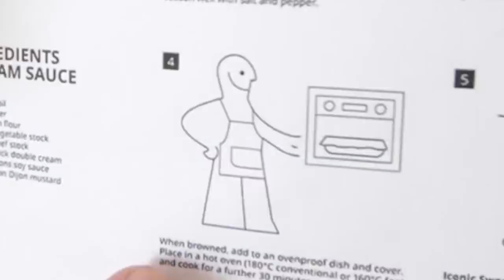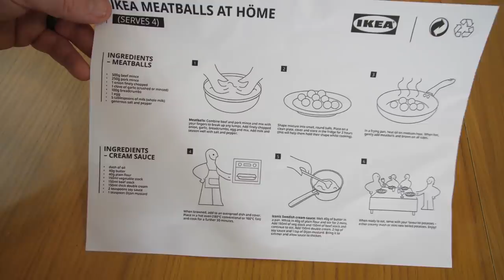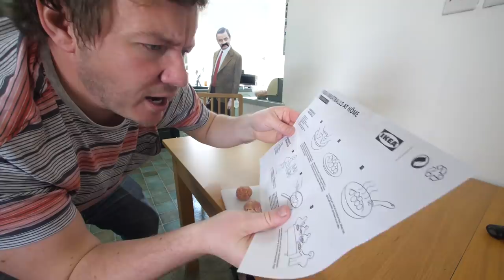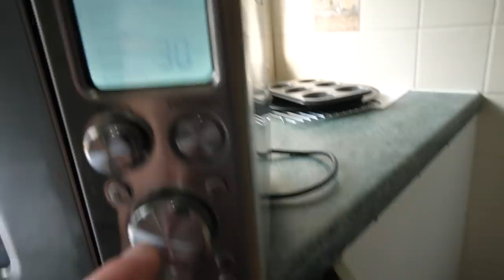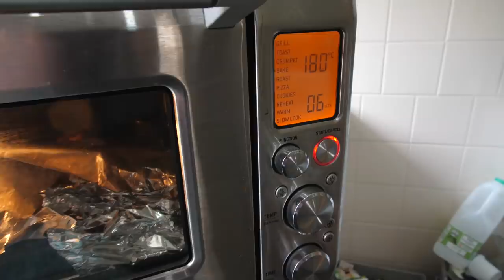Homemade Ikea Meatballs!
Ikea recently published their official recipe for meatballs and sauce! So after a sudden influx of requests, I decided to give it a go! They tasted just like the real deal and the creamy meatball sauce was insanely tasty too! I served it alongside some mashed potatoes and cranberry sauce and all the flavours just worked together so well!